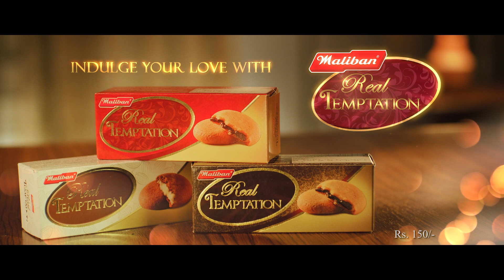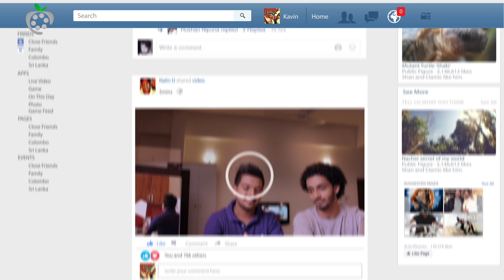Director showreel | 2021/04